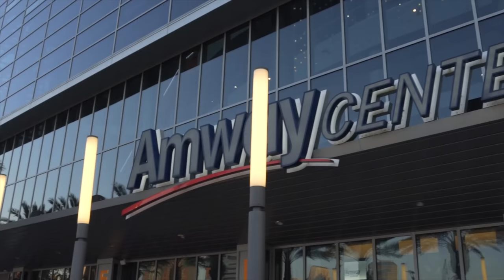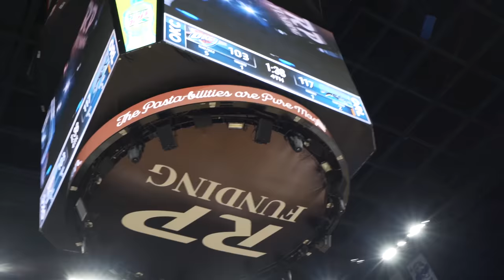MAKING A $5,000 NBA HALF COURT CONTEST SHOT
Thank you so much Ryan, Chris, and the Orlando Magic for an incredible evening!